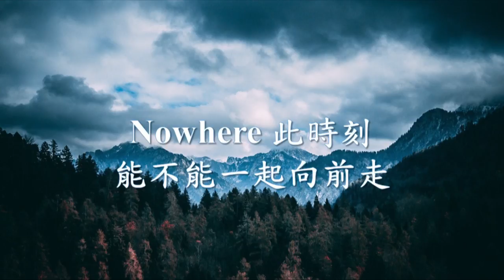Nowhere 此時刻《 能不能一起向前走 》.mp4